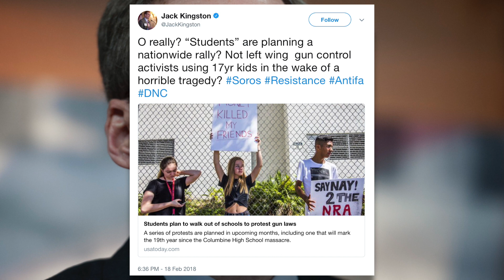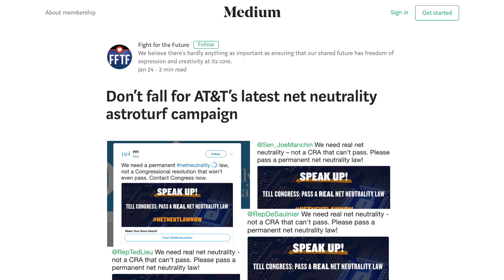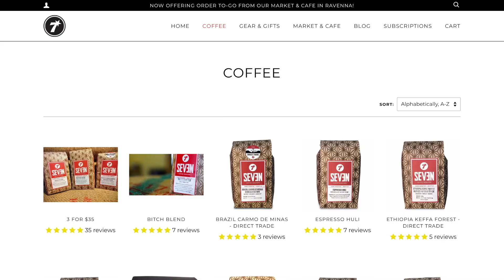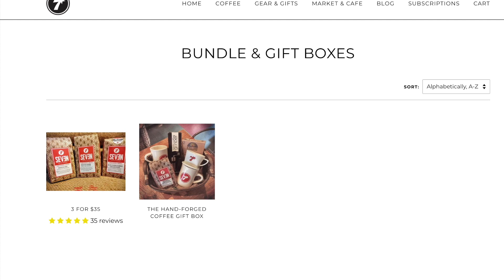Former GOP Congressman Suggests Parkland Survivors Are Paid Protesters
Former GOP congressman Jack Kingston reacted to an article about students coordinating gun reform protests on Twitter, and he explicitly suggested they were being funded by George Soros, Antifa, the DNC, or some other left-leaning organization. In other words, they're not protesting because they're passionate about an issue that directly impacted their lives, they're protesting because they're paid to do so. Genius.